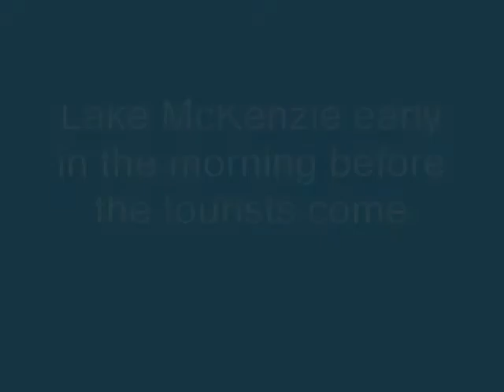Lake McKenzie on Fraser Island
This is some video and photos from our bushwalking trip on Fraser Island. This part is at Lake McKenzie early in the morning before we leave. The lake is so peaceful without all the visitors.
Check out the other videos of Fraser we have put up too. For more about Fraser Island and this hiking trip For about this trip and other bushwalking in Australia Photos are by Tiz. (link to come)